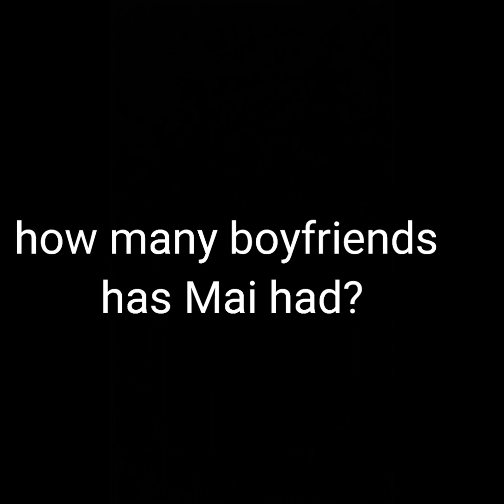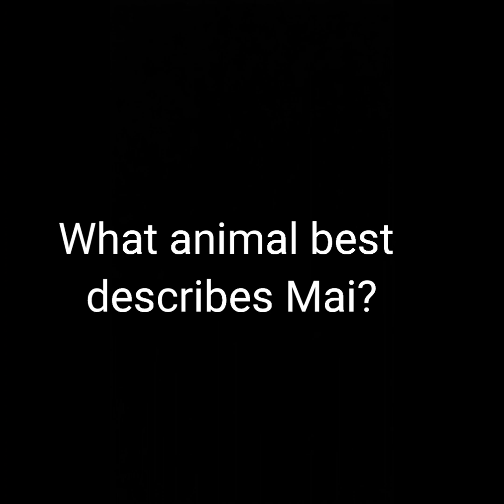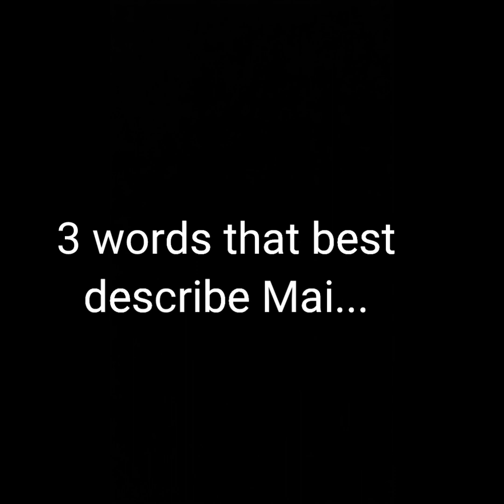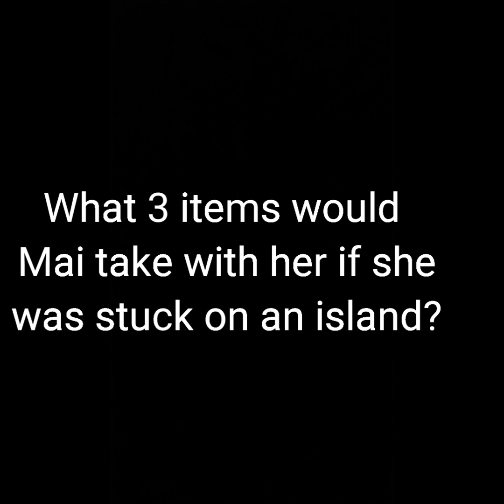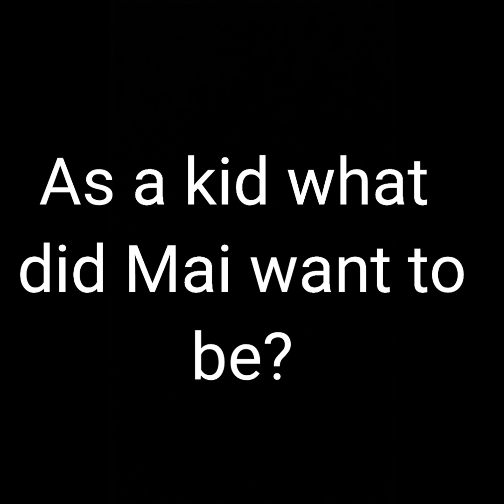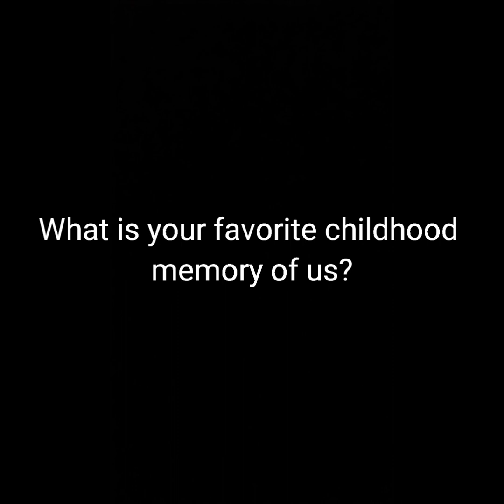who knows mai best?